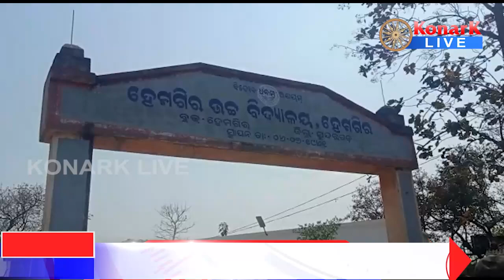TEACHER GAVE COPY IN EXAM HALL, ପରୀକ୍ଷାକେନ୍ଦ୍ରରେ କପି ଦେଉଥିଲେ ସାର || SUNDARGARH NEWS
THE TEACHER GAVE COPY IN AN EXAM HALL, SUNDARGARH NEWS